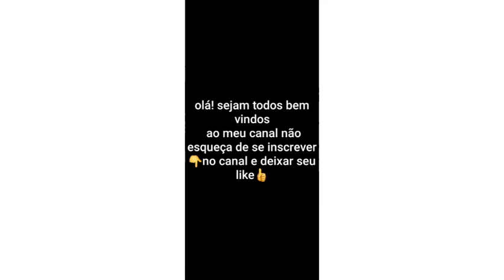pé de acerola produzindo rapido